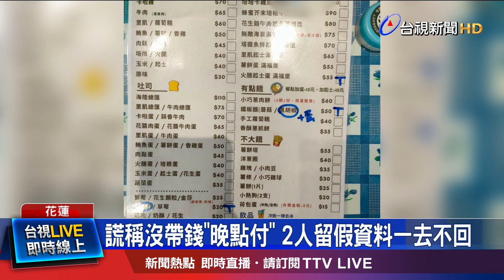謊稱沒帶錢「晚點付」 2人留假資料一去不回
又有人 吃霸王餐!花蓮 近期出現 一對 鄭姓兄弟到處吃 霸王餐，受害店家至少6間。兄弟檔自稱是大學生，身上沒帶錢，留下假名和電話，說事後再來付錢，人就消失，將店家和警方電話封鎖。警方追查，發現他們根本不是大學生，全案依 詐欺罪 偵辦。